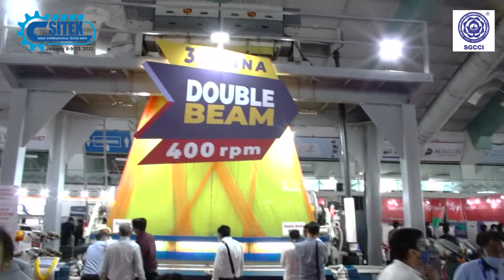Exhibitors Interview - SITEX '22 - Sunil Advani, Signature Group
SITEX 2022 (Surat International Textile Expo)

8th to 10th January, 2022
Venue: Surat International Exhibition & Convention Centre, Sarsana, Surat.

Exhibitors Interview (Powered By - SITEX '22)
Sunil Advani
Signature Group